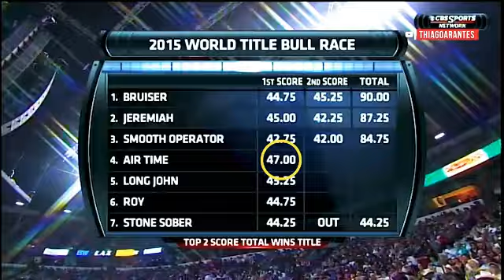A Lenda - Touro Air Time